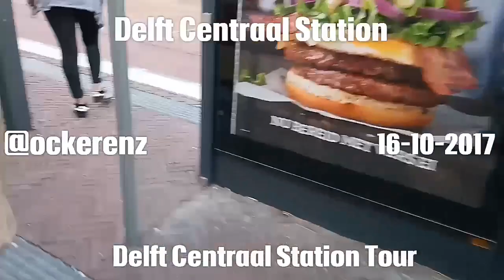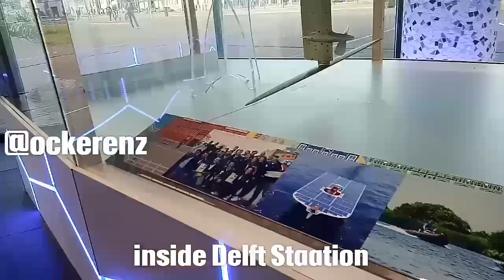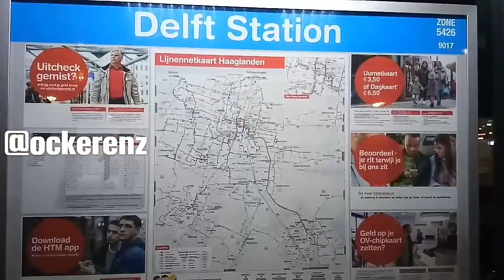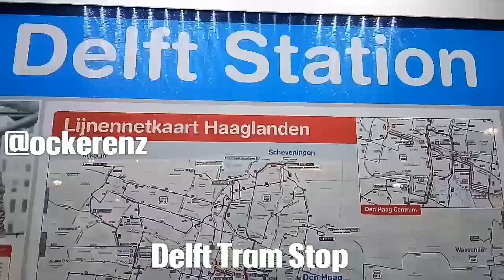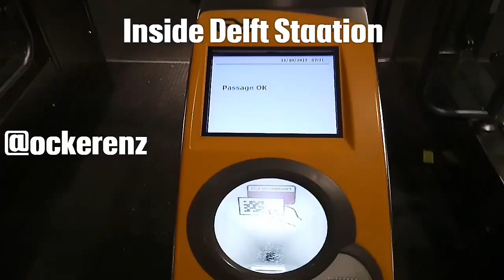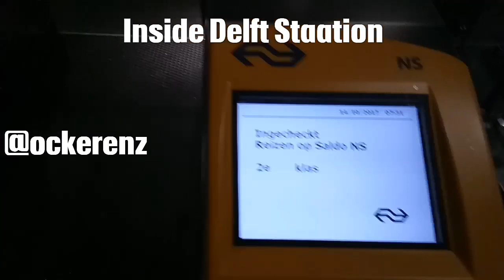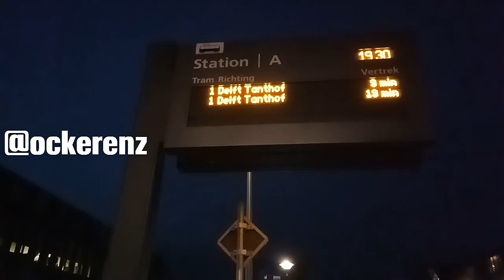Delft Centraal Station | Train Tram and Bus Station